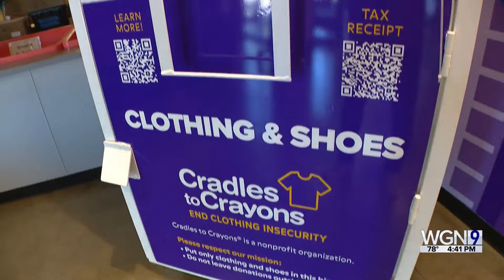WGN, NewsNation celebrates Nexstar’s Founder’s Day of Caring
Friday, June 14, is Nexstar’s Founder’s Day of Caring, and Nexstar stations across the country and here in Chicago helped give back with volunteer opportunities for its employees.